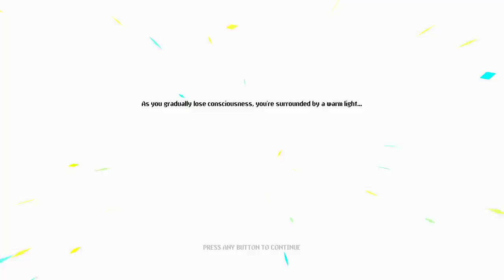DEMON FORM, OP DAMAGE COMBO!! | Let's Play Neon Abyss | Part 4 | FULL RELEASE PC Gameplay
Let's Play Neon Abyss 1080p 60fps HD PC Gameplay!

Combining furious run ‘n’ gun action and deep, roguelike mechanics, Neon Abyss pits you as a member of ‘Grim Squad’ – a task force set-up by Hades himself to infiltrate the Abyss and defeat the New Gods. Death is not the end as every time you die, you’ll find yourself more empowered than before.

As you progress through each dungeon, random item drops will be key in helping you infiltrate the Abyss and these passive effects can stack between every item. With no limit to how many can apply; a wide variety of combinations will make each run unique.

With each run, you will be able to unlock new rooms, items, bosses, special rules and even new endings! This means each dungeon is unique and expandable, being tailored to your own specific playstyle.
Hatch and Evolve Pets
If you need some company on your journey into the depths of the abyss, or just some additional firepower or assistance, eggs can be found which will turn into a random pet that has a special ability and will evolve the longer you survive.
Mini-Games
Take a short break from slaying minions and take part in random mini-games that will also bag you some loot! Jump into Piano Performances, Meditation Challenge, Dance Competitions, and more – staying alive just got a lot more interesting!